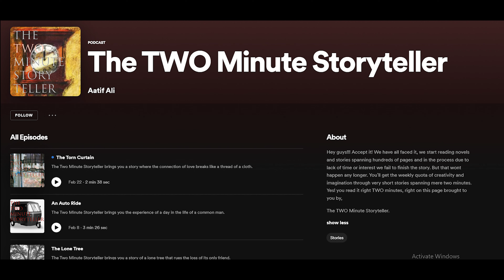Story - 4 | Red Swing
The Two Minute Storyteller brings you the nostalgic hope of a futile dream.